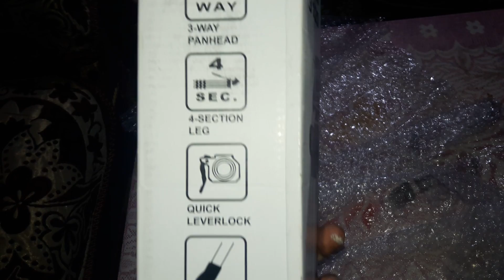My New Tripod Unboxing ...Mera Naya Tripod Review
hello friends, is video pe mene mera tripod new unboxing  ka review dekhaya hy.